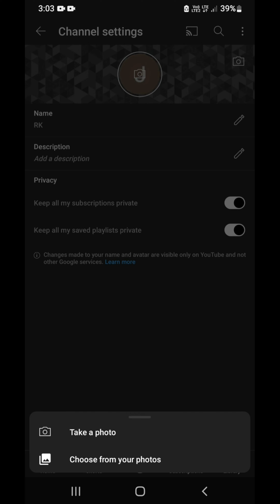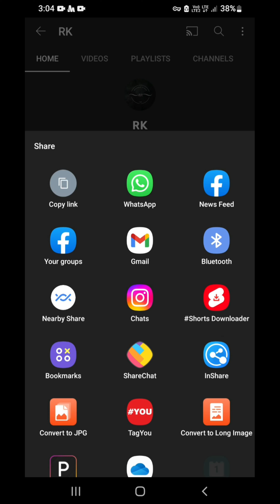how to create youtube channel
how to
how to create youtube channel in mobile tamil
youtube channel kaise banate hain
youtube course in hindi
how to earn from youtube
youtubechannel
how to create a youtube channel in mobile
youtube course in urdu
make a youtube channel
youtube course
youtube earning
2022
kashif majeed
all settings of youtube channel
how to create youtube channel from mobile
youtube tips
how to create professional youtube channel 2022
create channel
how to create a youtuber channel in mobile
youtuber
my first vlog
youtubelife
explore
likes
youtubecommunity
gamer
instagood
youtubegaming
vlogger
smallyoutuber
love
explorepage
music
gaming
subscribetomychannel
vlog
youtubevideo
sub
youtubevideos
youtubers
2k23
run my videos
viral
ps
youtube videos
naeemdhorywala
at tech blinder
android mobile se youtube channel kaise banaye
bhfyp
logo design in mobile
logo design
how to create logo
how to make youtube channel logo in phone
how to make logo on android
channel logo banane ka tarika
how to create a youtube channel icon in mobile
youtube logo create
how to make logo for youtube channel
create channel logo for youtube
youtube seo
online business
remote work
smart money tactics
jaafars hustle
youtube channel setting
youtube channel kaise banaye hai
youtube channel kaise banaye video kaise upload kare
youtube channel kaise banaye bangla
how to create youtube channel and earn money | youtube channel kaise banaye 2022 |
2023 me youtube channel kaise banaye
editing
youtube channel kaise banaye in hindi
spreading gyan
youtubecreator
manoj dey
digital raj
editor
how to create youtube
video maker
muhammad anique
globaltv
global tv
how to open youtube channel in mobile in tamil 2022
how to start youtube channel in mobile
how to open youtube channel in tamil
how to create a youtube channel in tamil in mobile 2022
how to create a youtube channel in tamil 2021
create a youtube channel in tamil
how to create youtube channel in mobile in tamil

video creator
video ghrapher
how to verify youtube channel in 2022
brand youtube channel
brand account
how to create brand youtube channel 2022
pual2vlog
full course
how to create youtube channel earn money from youtube course
appna youtube channel kaise banaen
you tube par appna channel kaise banaye
sipun mukhi tech
youtube par channel kaise khule
garo news